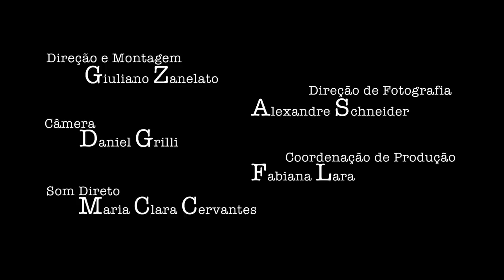ROGÉRIO SAMPAIO - A luta que ninguém viu foi antes da semifinal